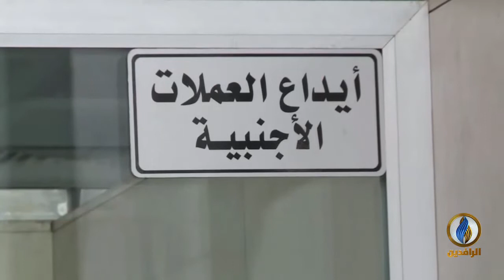أبرز الأخبار الاقتصادية على قناة_الرافدين ليوم الأربعاء في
تقديم:
نياز نهاد
ــــــــــــــــــــــــ